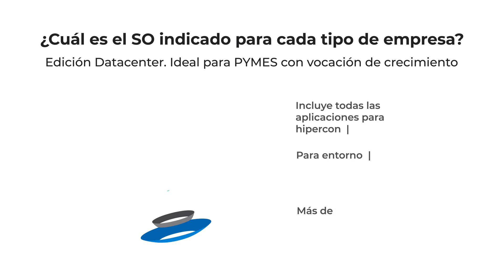Windows Server 2022 | Guía rápida para ofrecer el SO adecuado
La elección del sistema operativo para servidores está fundada en la necesidad de disponer de una infraestructura integrada que garantice a las empresas la seguridad de la información.

Windows Server, además de ser el líder en SO sobre servidores, es capaz de brindar la seguridad, confiabilidad y alta disponibilidad que tanto la tecnología en los tiempos de hoy como los responsables de TI necesitan a la hora de montar su datacenter.